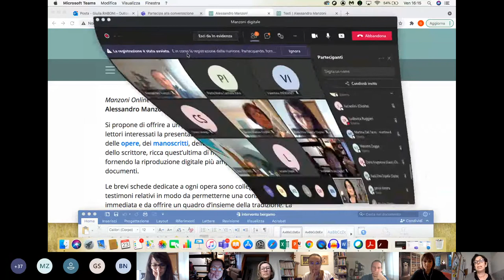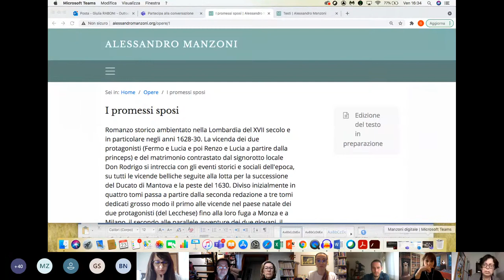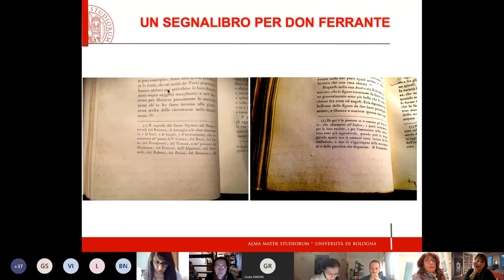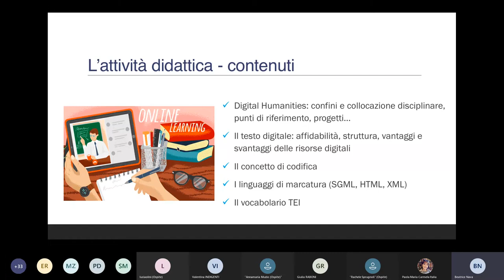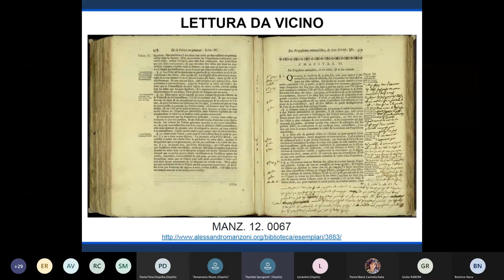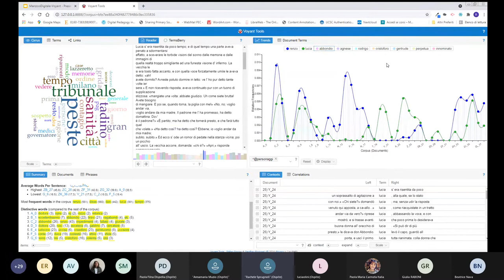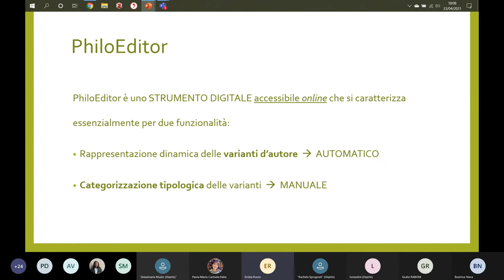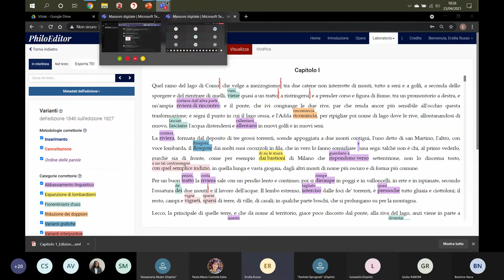Seminario “Manzoni digitale: nuove proposte per la didattica e lo studio”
Seminario di presentazione di strumenti e progetti digitali per l’insegnamento e lo studio del romanzo manzoniano. Interventi di G. Raboni, P. Italia, B. Nava, R.Sprugnoli, E. Russo.
Università di Bologna, 23 aprile.